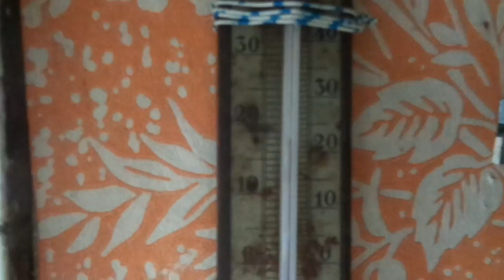стрекоза, кот, цветы и травы - деревня